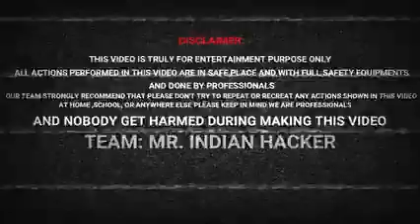500 litter Water Tank test = Kya Hoga WaterTank Ka